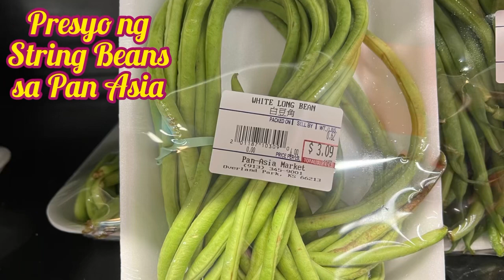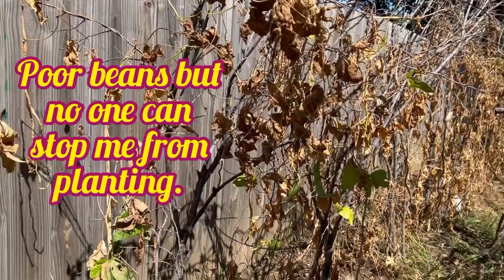A Week after My Hateful Neighbor Sprayed Chemicals on It. Still Don't Hate Your Neighbor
When you are a gardener no one can stop you from planting good seeds.